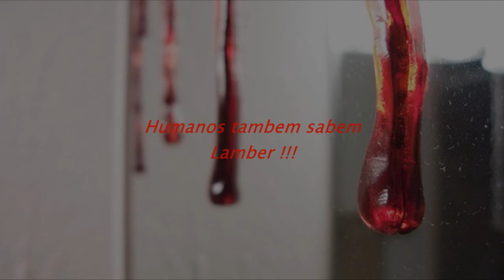#01 Creepypasta - Debaixo da Cama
Ola pessoal, hoje trago para vocês esta historia muito intrigante, apos o vídeo deiche o like e se inscreva no canal, aah e tenham cuidado com oque se esconde embaixo da sua cama...kkk

Os pais de uma pequena garota haviam saído, e por isso estava sozinha em casa apenas com seu cachorro para a proteger. Quando a noite chegou, ela trancou todas as portas e tentou trancar todas as janelas mas uma se recusava a fechar.

Ela decidiu deixar a janela destrancada, até pensou em se refrescar, e então foi para cama. Seu cachorro tomou seu lugar de costume em baixo da cama.

No meio da noite ela acorda por causa de um som de gotas vindo do banheiro. A menina está muito assustada para ir ver o que era então ela estendeu sua mão para baixo da cama. Ela sentiu a lambida de seu cachorro e então voltou a dormir. Ela acorda novamente por causa do som das gotas, estende sua mão para baixo da cama, sente a lambida de seu cachorro e volta a dormir. Mais uma vez ela acorda, estende a mão e sente a lambida.

Agora curiosa sobre o som das gotas, ela se levanta e lentamente anda até o banheiro, o som dos pingos foi ficando mais alto de acordo que ela ia se aproximando. Ela chega no banheiro e liga a luz. Ela é recebida por um horrível sinal; pendurado no chuveiro estava seu cachorro com a garganta cortada e o sangue caindo na banheira.

Alguma coisa no espelho do banheiro chamou sua atenção e ela virou. Escrito no espelho com o sangue de seu cachorro estavam as palavras "Humanos Também Sabem Lamber"